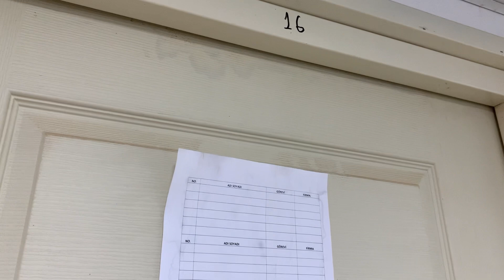Iraq me workers ka salary || 11 घंटेमे मीलताहे 50,000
Hi friends ap sabhika hamere YouTube channel pe swagat hai

Ajka  vlog  me ap sabhiko batanewalahun iraq me workers Job,kitneghante duty  kartehen or kitnaa  salary  Kamatehen sub kuchhu is videose batanewala hun to mera request  ap sabhise ap video ko pure dekhna agar mere video ap ko thodasa bhi sehilage to please  like share or subscribe  jaroor  karna taki mera hosala badh sake🙏🏼please .

Sabhiko 🙏🏼
Agar ase video  APLokonko chahia to please camments kare kis tapicpe apko videos  chahia o bhi batayen